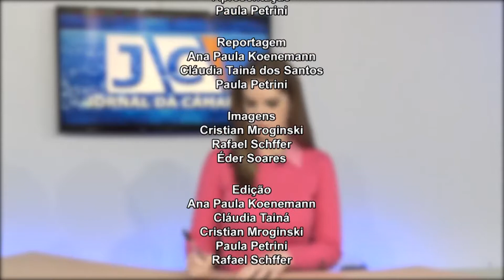JORNAL DA CÂMARA 11.10.2017